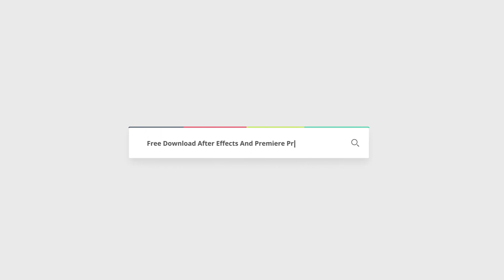Cinematic Design Titles | Free After Effects Templates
After Effects Version CC 2018, CC 2017, CC 2016, CC 2015, CC 2014, CC | No Plugins | 1920x1080 | 60 Mb

Cinematic Title Diesng is a modern and clean AE Project. Gives you the ability to create absolutely stunning presentation/title with your texts and colors. Just paste your text or logos and change colors

 Video Features :
Resolution: 1920×1080 Full HD
08 placeholders
Video tutorial included
No plugins
Easy to use even for a begginer
Modular structure